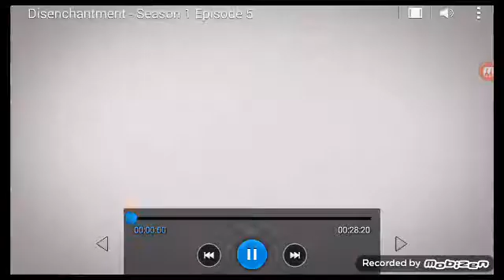Disenchantment season 1 ep 5 reaciton